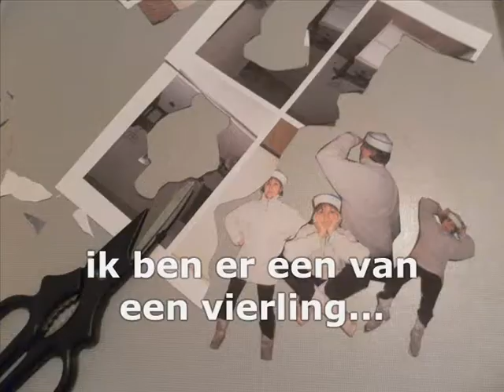KNUTSELknaller 3 geVAAR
het water in de rivieren treedt buiten zijn oevers en wij moeten naar de overkant!
eenvoudige manier om een bootje te maken. low price, low level.